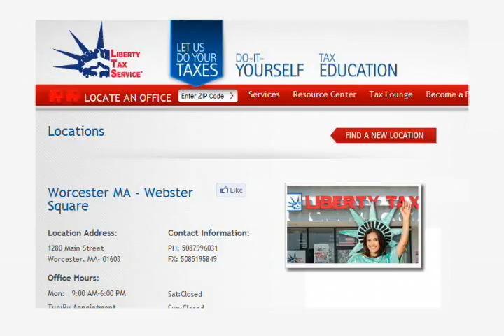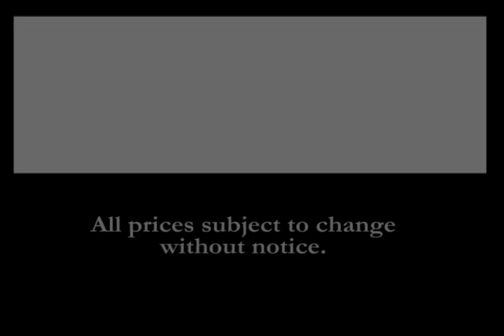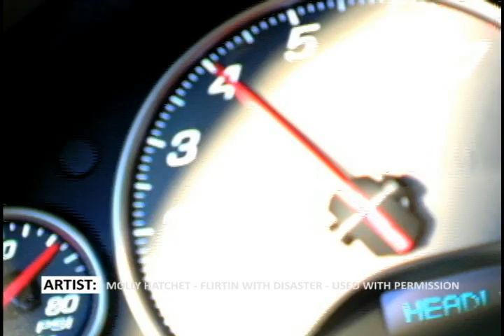Car Dealer TV - December 17, 2011 - WorcesterTV.com - Used Cars Worcester